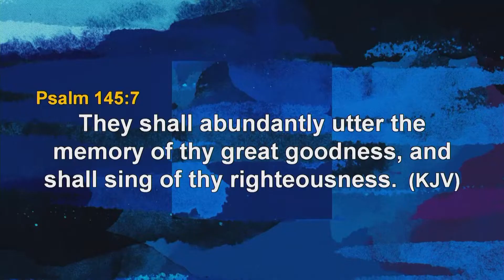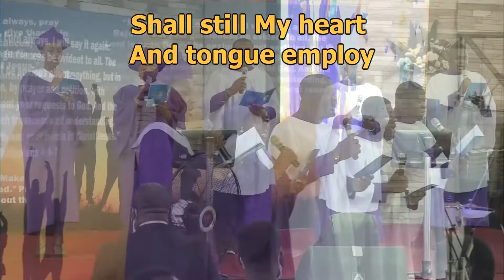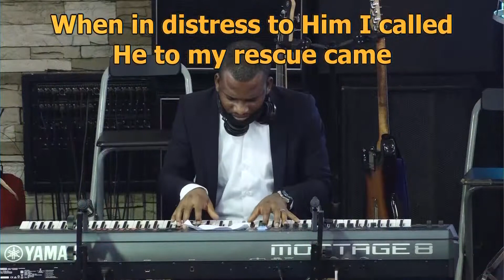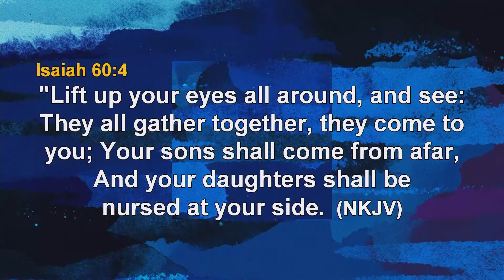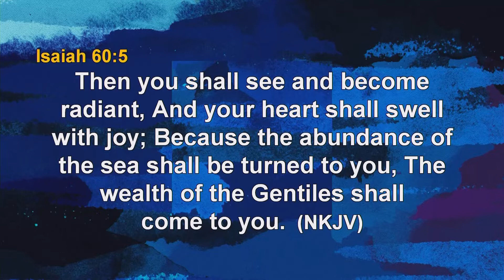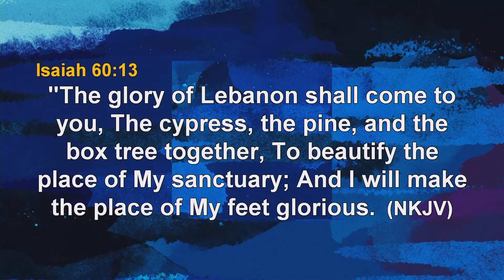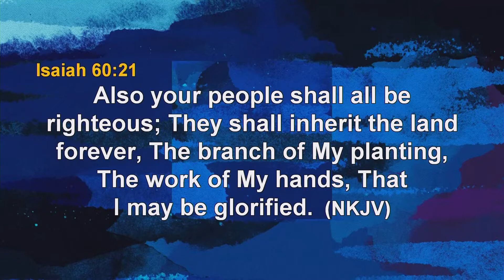Pastor Tunde Olukoya at 60.